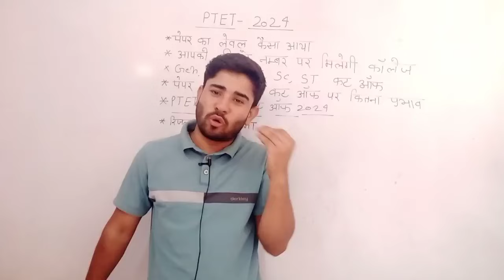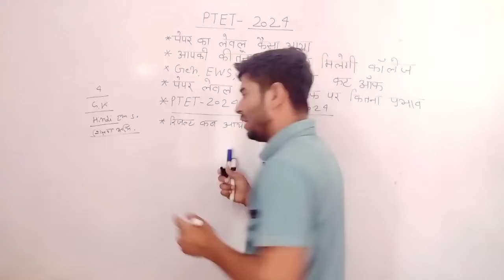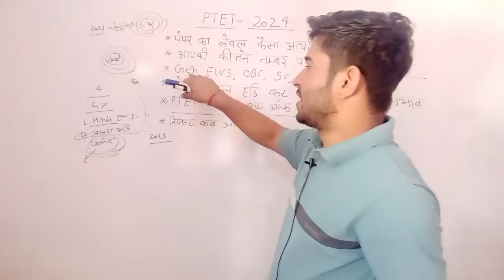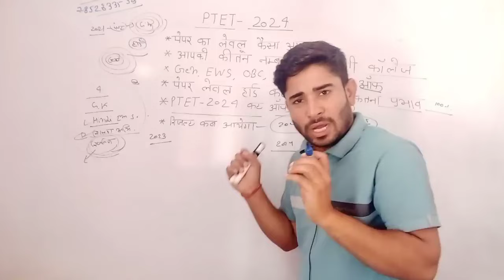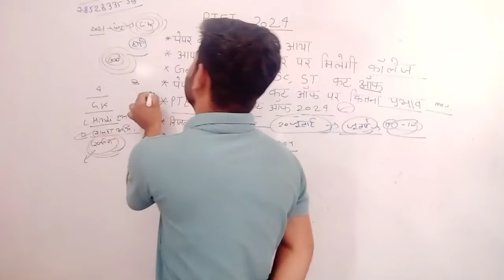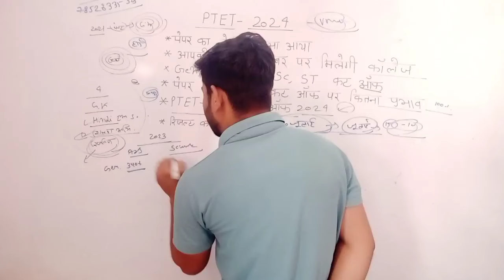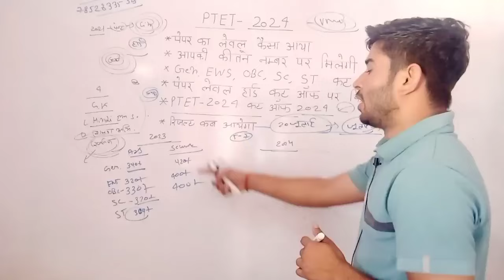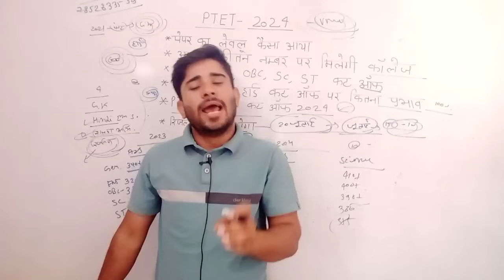ptet cut off 2024/ptet news today/ptet 2year cut off 2024/ptet science cut off/ptetanswerkey2024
ptetcutoff2024viral
ptetvideo
b Edptet 2024
ptetkicutoffkitnijatiha